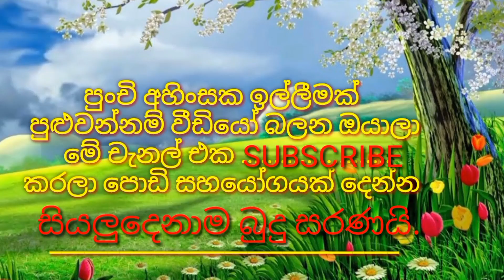😜අහිංසක අම්මා (10 වන කොටස)Ahinsaka amma| sad story films|Sinhala comedy cartoon video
අහිංසක අම්මා සියළුම කොටස් මෙතනින් බලන්න.

Shere

next video

DTV
Deweniinima
Sangeethe
telidramaSinhala
SriLanka
cartoon Sinhala
2021telidrama
telidramatoday
Sinhaladubbingcartoon

cartoon sinhala
Sinhala theravili
Malayalam cartoon
funny
jokes
joke post
deweni inima
nadagan karayo
දෙවෙනි ඉනිම
නාඩගම් කාරයො
Animation
jokes

Facebook_
Twitter_